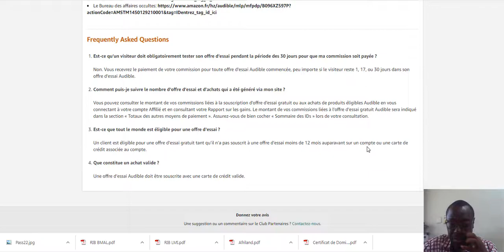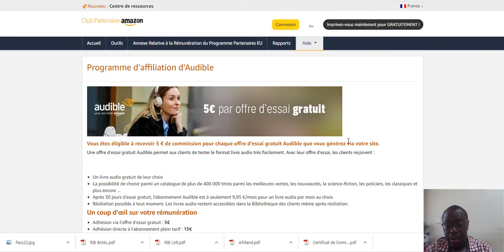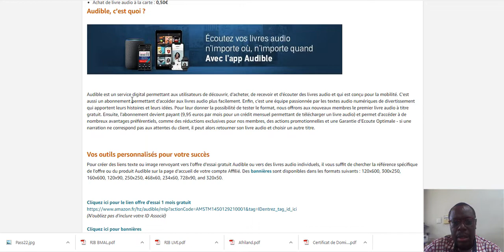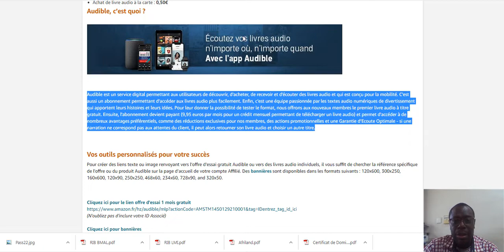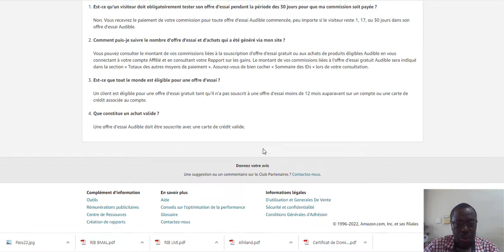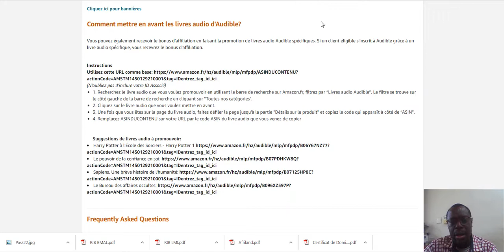C'est parti, Gagnons nos premiers Sous avec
@audible  est un service digital permettant aux utilisateurs de découvrir, d'acheter, de recevoir et d'écouter des livres audio et qui est conçu pour la mobilité. Enfin, c’est une équipe passionnée par les textes audio numériques de divertissement qui apportent leurs histoires et leurs idées. Pour leur donner la possibilité de tester le format, nous offrons aux nouveaux membres le premier livre audio à titre gratuit. Ensuite, l'abonnement devient payant (9,95 euros par mois pour un crédit mensuel permettant de télécharger un livre audio) et permet d'accéder à de nombreux avantages préférentiels, comme des réductions exclusives pour nos membres, des actions promotionnelles et une Garantie d’Ecoute Optimale - si une narration ne correspond pas aux attentes du client, il peut alors retourner son livre audio et choisir un autre titre.